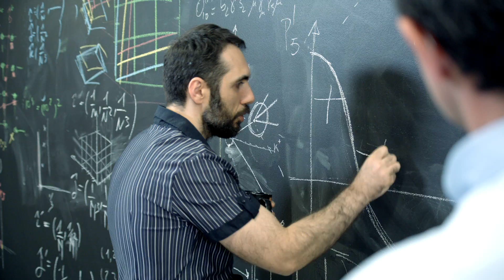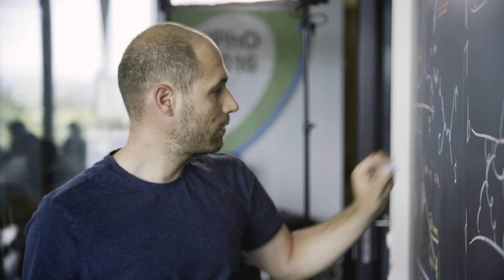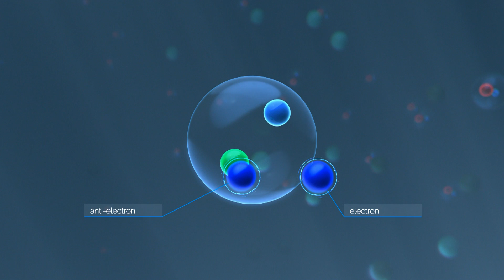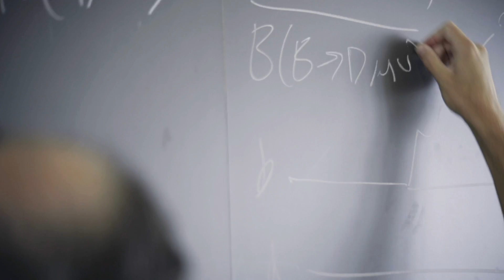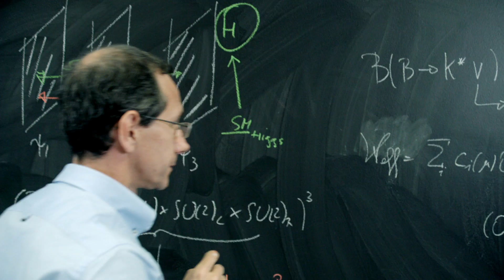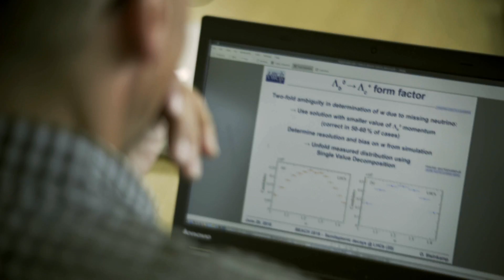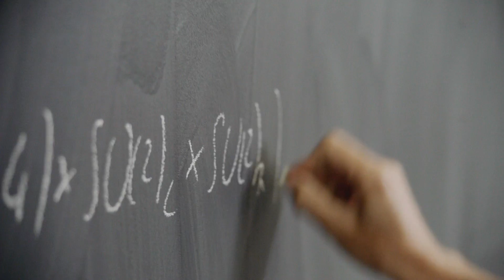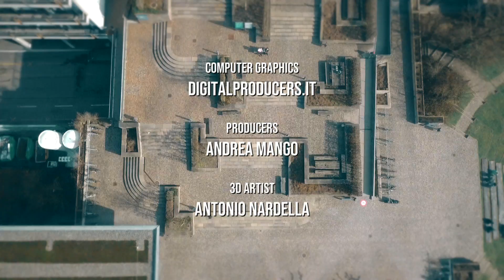How Particle Physics Works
Hopes and worries on b-physics anomalies

A short film by: Barbara Gallavotti
Produced and directed by: science-studios.ch, Mirko Bischofberger
Edited by: Giulio Pellizzieri
Scientific Advisors: Rafael Silva Coutinho, Gino Isidori and Nicola Serra

University of Zurich
For archive footage thanks to CERN